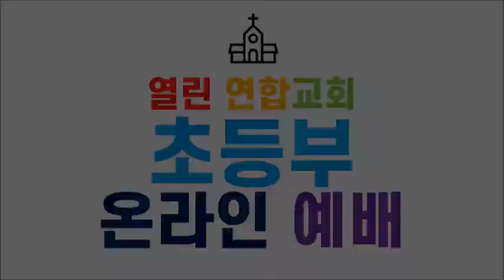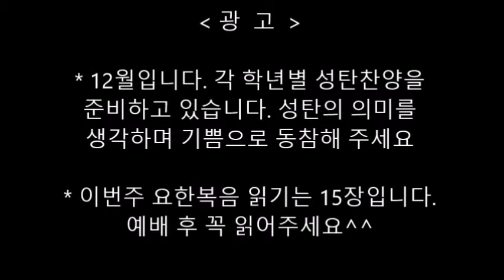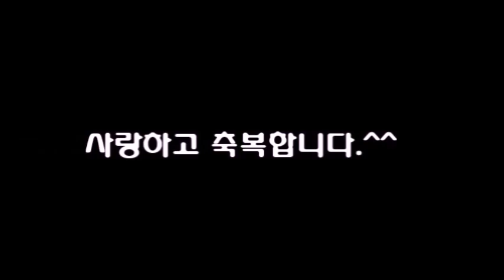말레이시아 열린연합교회 2020년 12월 6일 초등부 주일예배